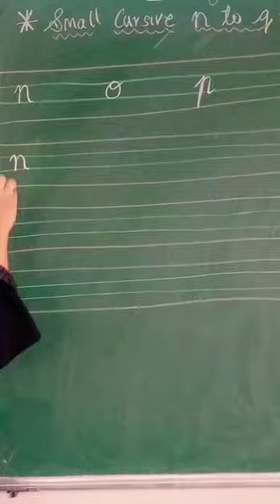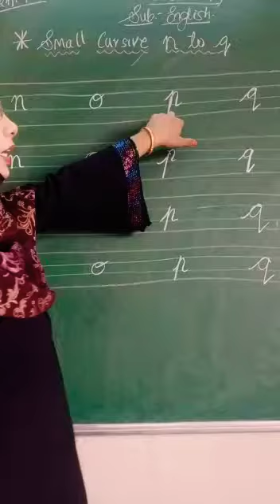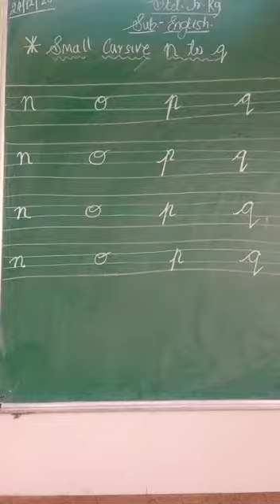Jr Kg ( English : Small Cursive n to q )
Video from Zac Kids